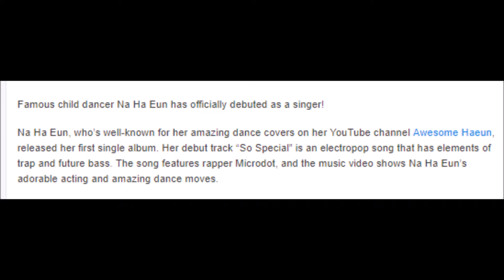Child Dancer Na Ha Eun Makes Official Debut With MV For “So Special” Featuring Microdot